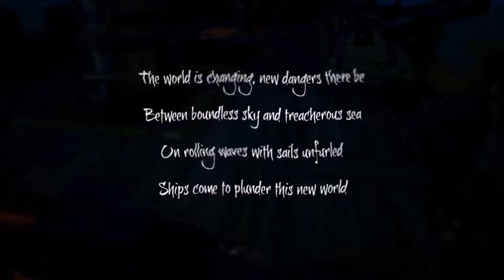Sea Of Thieves vlog video 1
Hey everyone, TinkTheBarbarian here, and in this video I explain why this ended up being a vlog instead of a normal game play video, and  little about my life, hope you enjoy.